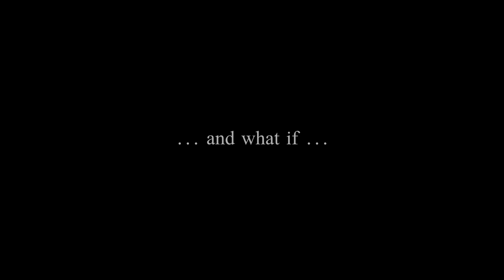OUT NOW: Sophie Pacini - PUZZLE (Official Trailer)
This is the official Trailer of Sophie Pacini's upcoming album "PUZZLE".

This brand new album features an intimate journey through the most beautiful and famous works by Frederic Chopin combined with three shorter jewels by the early Alexander Skrjabin.

Sophie Pacini:
"On this album, I have combined pieces which have accompanied and reassured me in seemingly small, but ultimately crucial moments of my life.”

International release: January 13th 2023
Label: OUTHERE Music/ Fuga Libera
Trailer and Cover picture: Luca Ferrari, Michele Celli/ fps foto e video